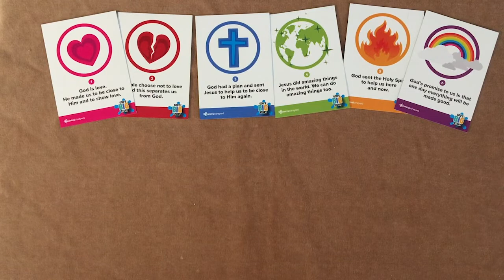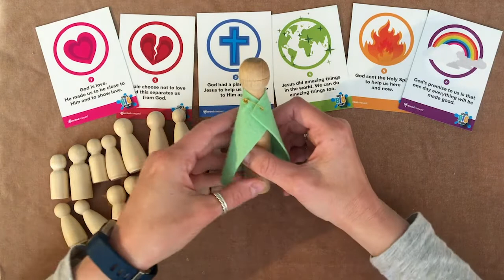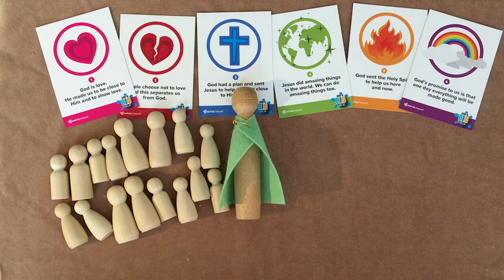Central Vineyard - Scattered Kids - I Am The Gate